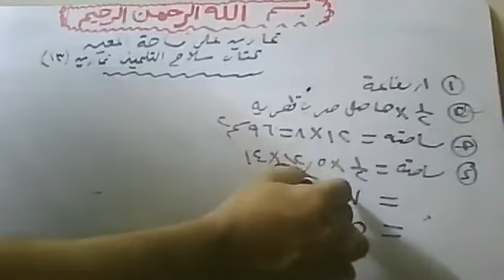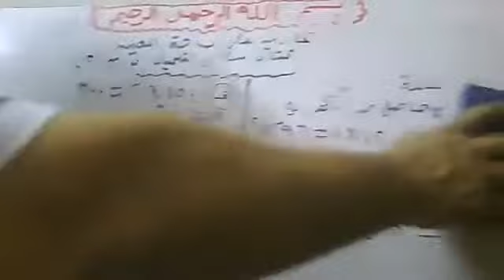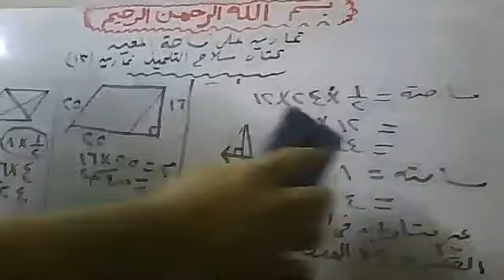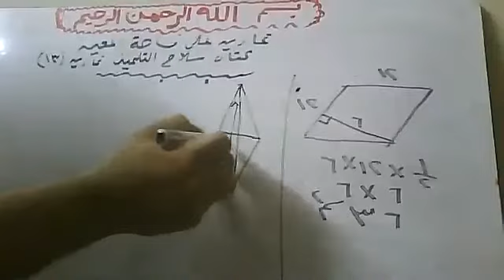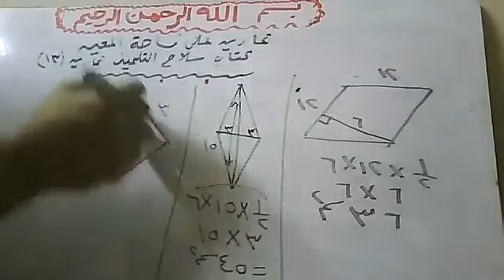تمارين علي مساحة المعين 5 ابتداءى23421 ONLINE ZOOM lecture BY Mr Atef watsapp 01011362184